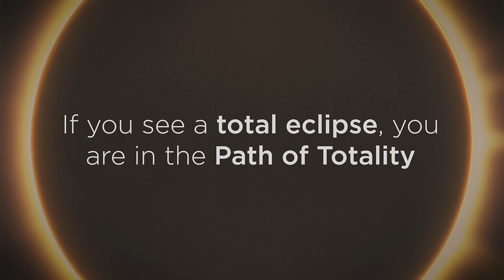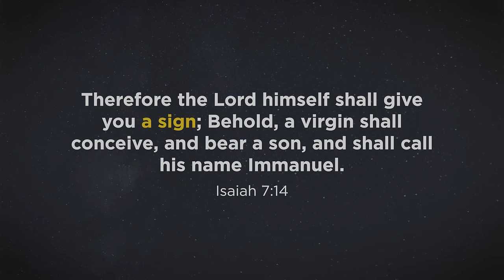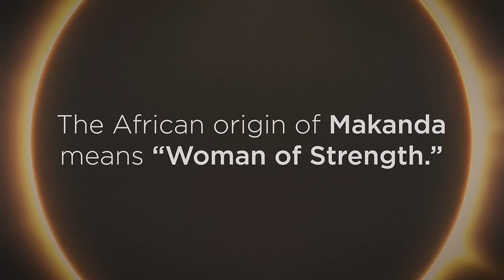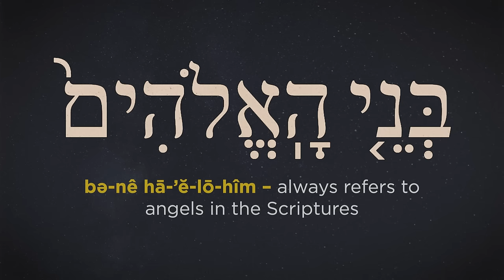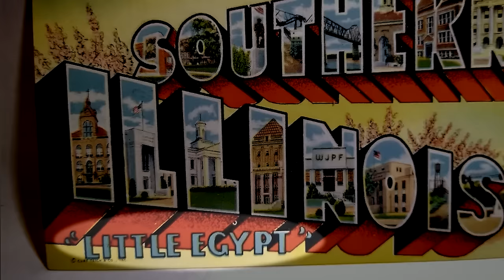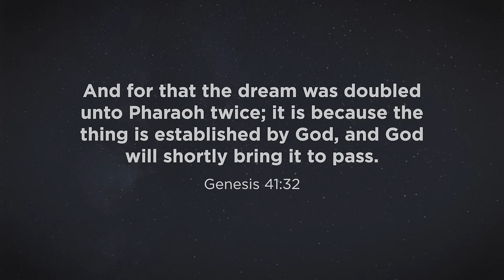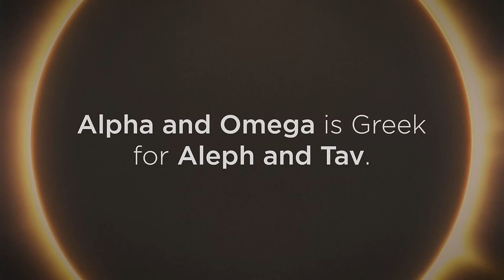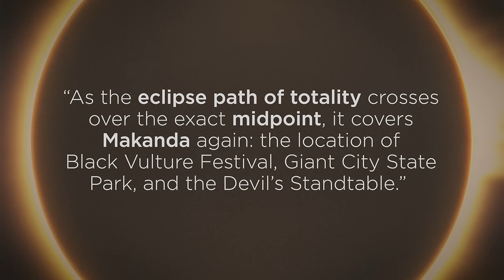This is Why Everyone is Googling “2024 Eclipse”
Order _The Great American Writing on the Wall_ by A C Katz
OR
The Great American Writing on the Wall by Ac Katz, Paperback | Barnes & Noble® (barnesandnoble.com)

About A C Katz: After attending Calvary Chapel Costa Mesa with Chuck Smith in 1975, A C Katz became a Christian and has been for forty-nine years. She has been heavily involved in music ministry including Maranatha Records and was one of the first female DJ's and live radio program hosts on KCLB/KLOVE’s Christian Radio during its beginnings in the 1980s in Santa Rosa, CA. live five days a week Mon-Fri and co-hosted live morning duo. Over the years, A C Katz has also been a copywriter for both Christian and secular media, commercial production and voiceover artist, CRMC/RMM. The author has studied Bible prophecy through the ministry of Jack and Rexella Van Impe, Grant Jeffrey, Chuck Missler, Dr. David Reagan of Lamb and Lion Ministries, and Gary Stearman of Prophecy Watchers.

📕 Janie recommends these books